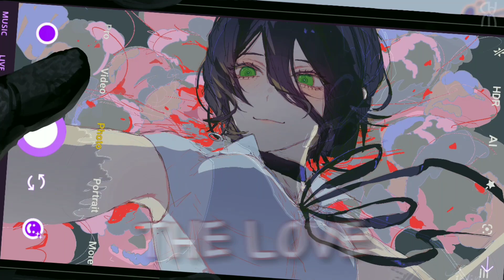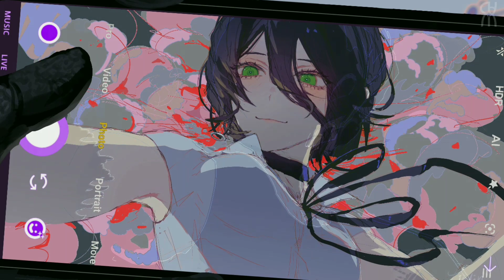Nightcore - SPLAT (Connor Price) // lyrics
☼ Song: SPLAT
☼ Original Artist(s): Connor Price

☼ Character(s): Reze